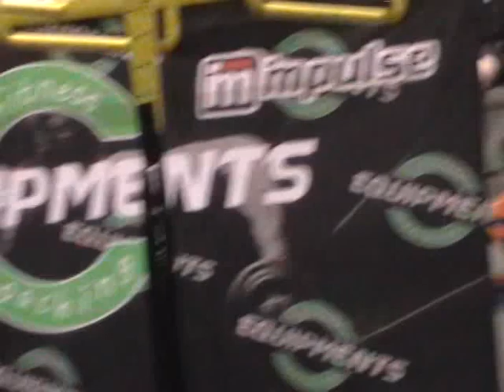Miss y Mister Lima 2014 - previos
Lugar: Coliseo del Club de Trabajadores BCRP
Día: sábado 1 de febrero